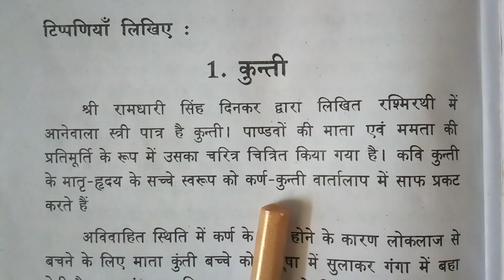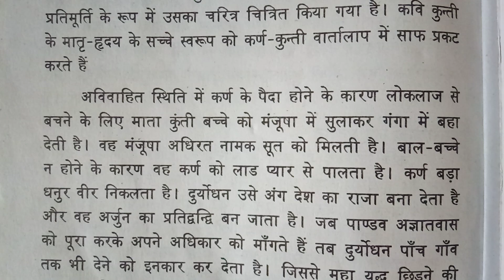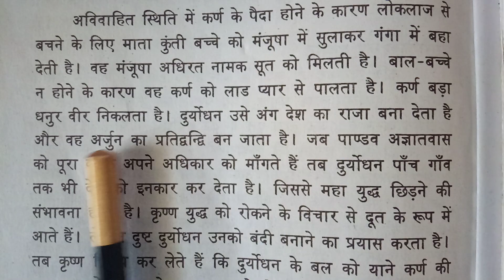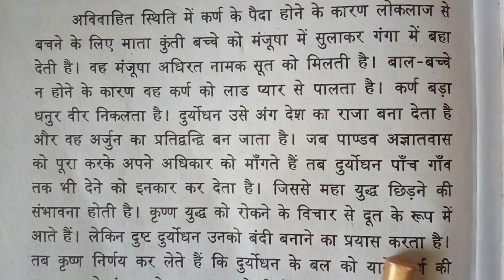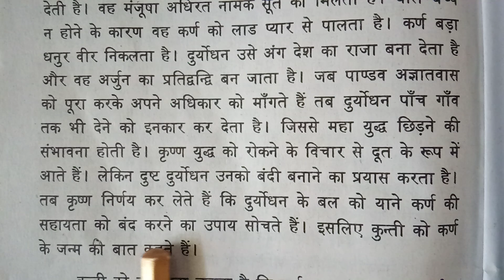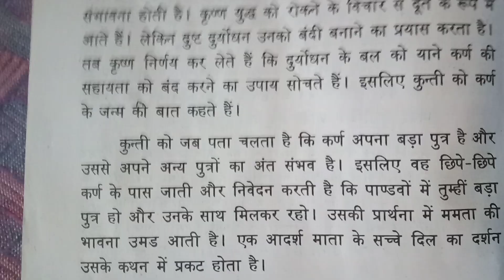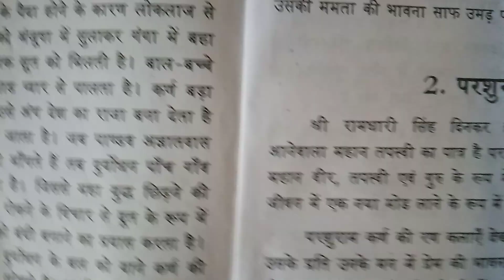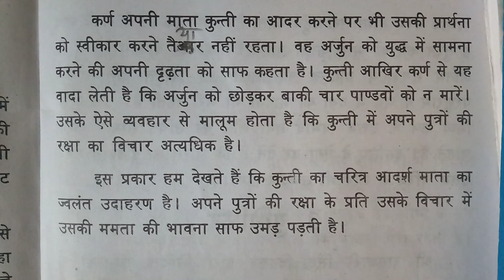Praveen Uttarardh/रश्मिरथी/1.कुन्ती/टिप्पणी/@aksharamakshayam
Praveen_uttarardh paper 1
praveen uttarardh play lists
links